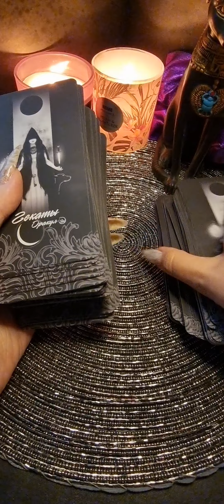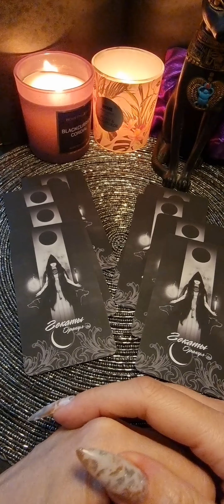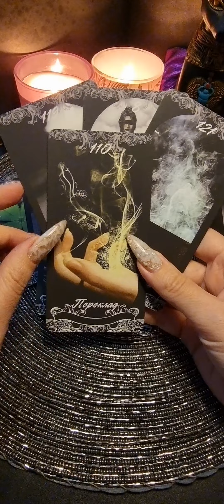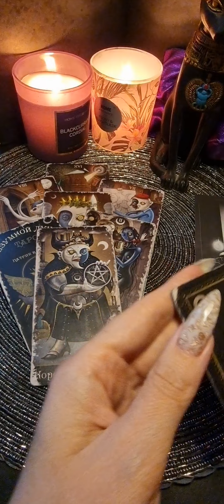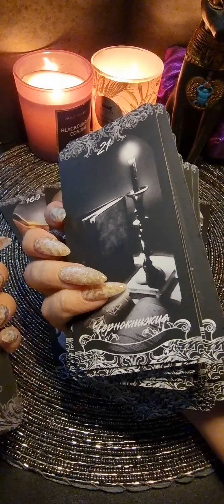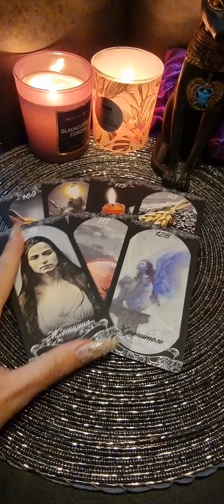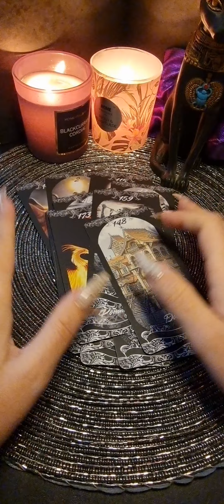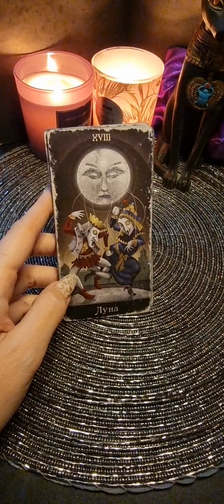Есть ли магическое воздействие на ваших отношениях??🖤🖤👁👁